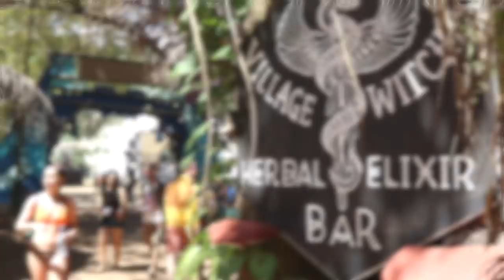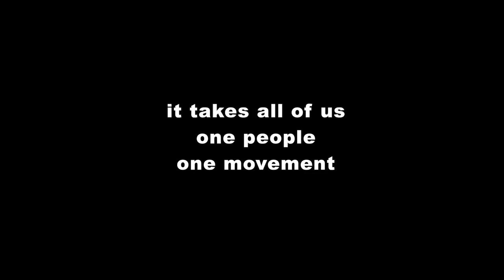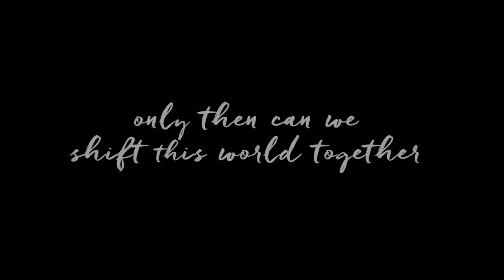Party In The Jungle ♥ Envision Festival 2018 | The Shift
We are really happy to have been able to go to Envision Festival 2018 an annual festival put on in Uvita, right here in Costa Rica! We came into it with no idea of what to expect and were surprisingly blown away but the amazing energy that filled this entire festival.

From the Envision Fest yoga classes, to the inspiring talks and speeches, amazing vegan food, their garbage program that leaves no waste behind after the festival is done, and of course our favourite Xavier Rudd. We hope that there will continue to be more festivals like this that raise the conciseness of the people, that provide gatherings for like minded people, and that honour the guiding divine light that leads us along our paths. Thank you for this unforgettable time Envision Festival, we will be back!

(created- Mark Spicoluk & Anthony Cali)

Boho Beautiful is a travel yoga lifestyle channel that is creating positive content for your body, mind, and the earth. Yoga, Wanderlust, Fitness, Vegan food, Conscious Living, and Meditation!